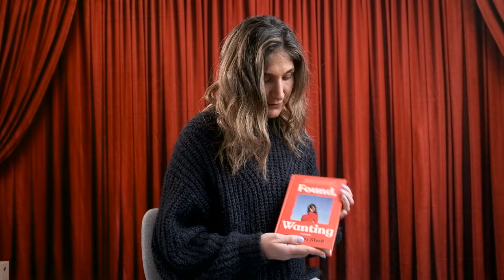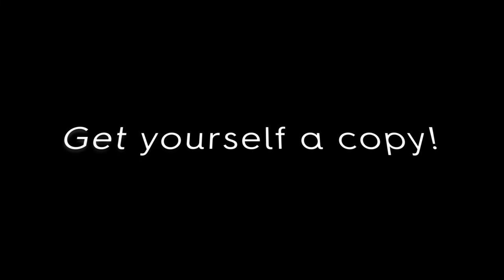Twenty Questions - Natasha Sholl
Natasha Sholl has written an astonishing work of memoir. This book will have you holding your breath, wondering how you would have coped with such heartbreak. It was such a privilege to be able to talk with Natasha about her book and her writing practice.
'Found, Wanting' is published by Ultimo Press